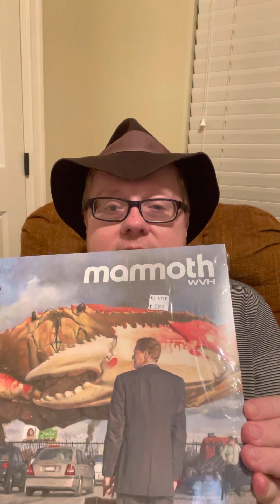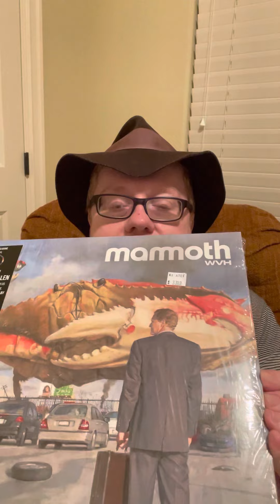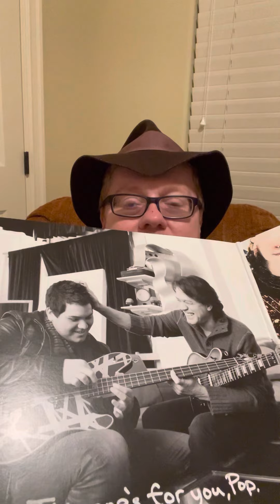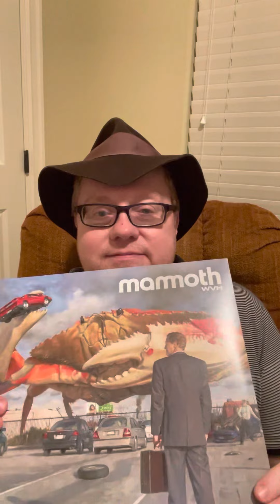Wolfgang Van Halen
WVH debut album.